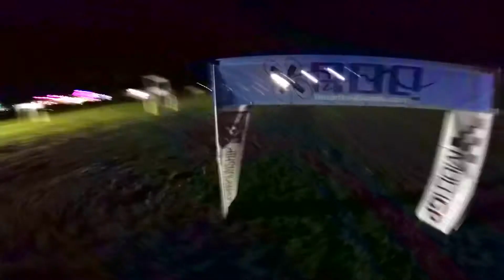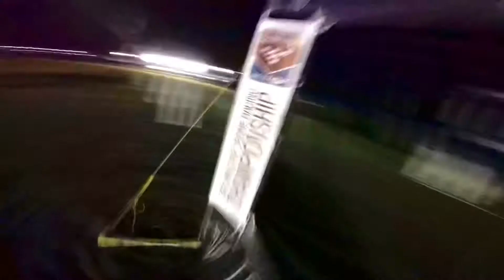2020 MultiGP National Championship - Practice